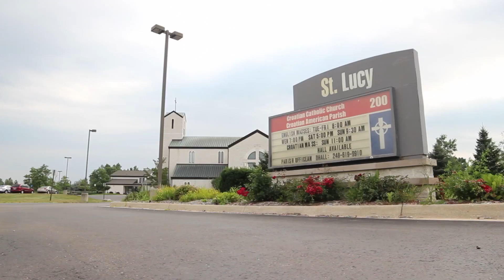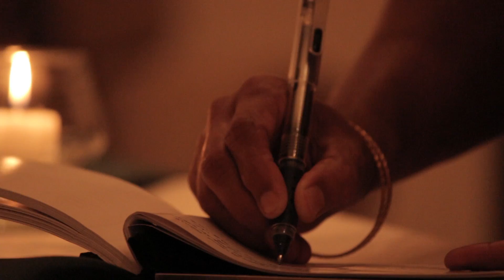Amit + Radhika // Wedding Reception Highlight